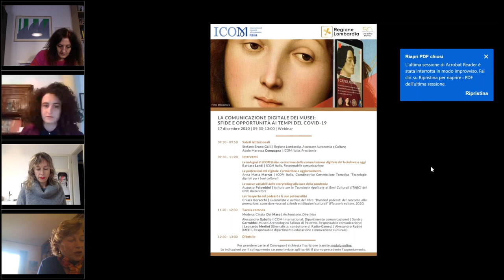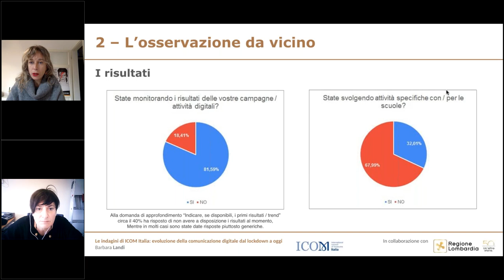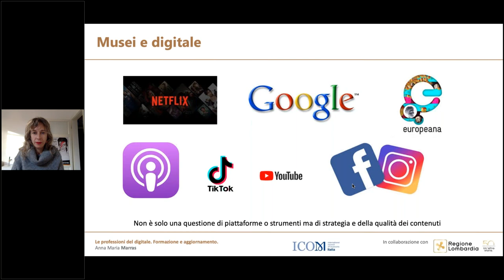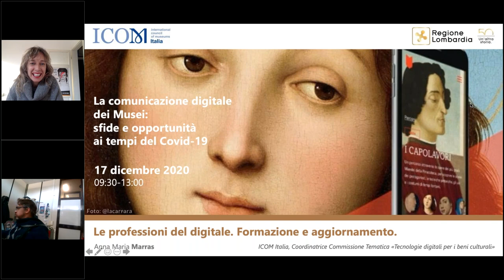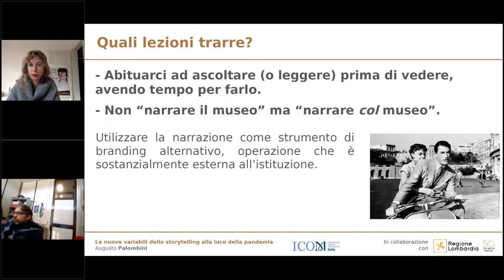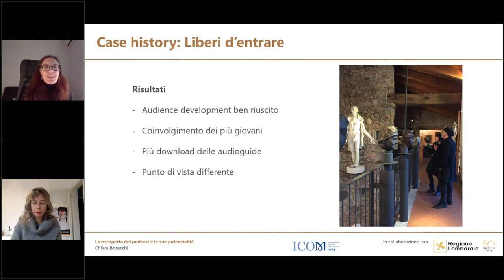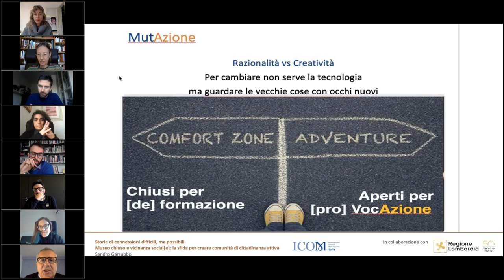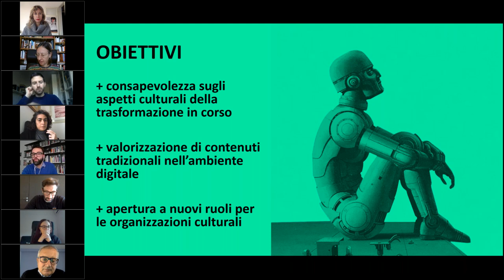La comunicazione digitale dei Musei: sfide e opportunità ai tempi del Covid-19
In collaborazione con Regione Lombardia
17 dicembre 2020 | dalle 9.30 alle 13.00

Il Convegno ha fornito ai partecipanti una panoramica della situazione attuale italiana, andando ad approfondire temi e strumenti che in questa fase storica straordinaria assumono una rilevanza particolare.

Introduzione:

00:09 Valeria Arrabito | Segretario Generale ICOM Italia

02:38 Adele Maresca Compagna | Presidente ICOM Italia

Interventi:

08:22 Le indagini di ICOM Italia: evoluzione della comunicazione digitale dal lockdown a oggi
Barbara Landi | ICOM Italia, Responsabile comunicazione

38:20 Le professioni del digitale. Formazione e aggiornamento.
Anna Maria Marras | ICOM Italia, Coordinatrice Commissione Tematica "Tecnologie digitali per i beni culturali

01:09:20 Le nuove variabili dello storytelling alla luce della pandemia
Augusto Palombini | Istituto per le Tecnologie Applicate ai Beni Culturali (ITABC) del CNR, Ricercatore

01:30:18 La riscoperta del podcast e le sue potenzialità
Chiara Boracchi | Giornalista e autrice del libro “Branded podcast: dal racconto alla promozione, come dare voce ad aziende e istituzioni culturali” (Flaccovio editore, 2020)

01:54:20 Tavola rotonda

Moderata da Cinzia  Dal Maso | Archeostorie, Direttrice

01:59:35 Alessandro Gaballo | ICOM International, Dipartimento comunicazione)

02:07:42 Sandro Garrubbo | Museo Archeologico Salinas di Palermo, Responsabile comunicazione

02:16:50 Leonardo Merlini | Giornalista, conduttore di Radio-Gamec)

02:24:00 Alessandro Rubini | MEET, Responsabile dipartimento educazione e innovazione culturale

02:31:36 Dibattito